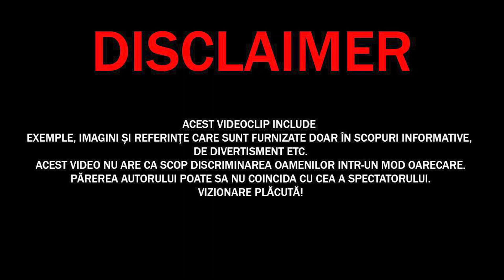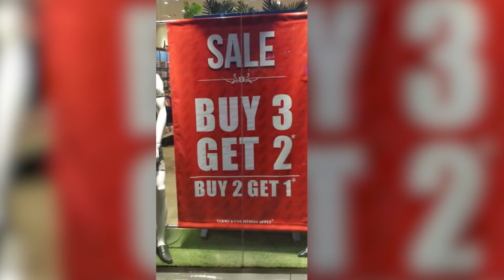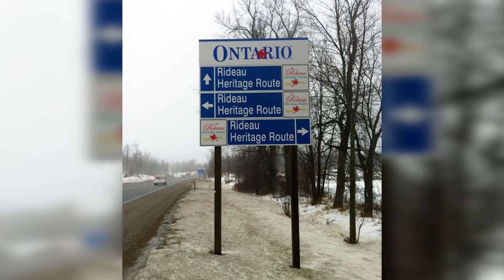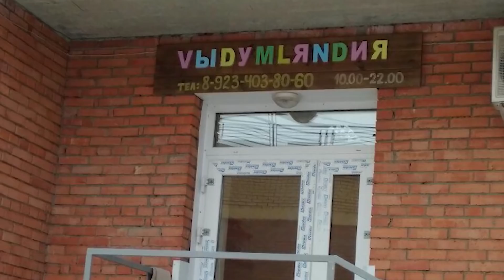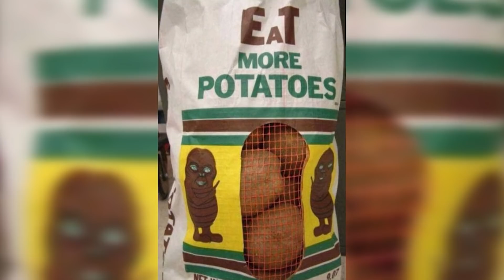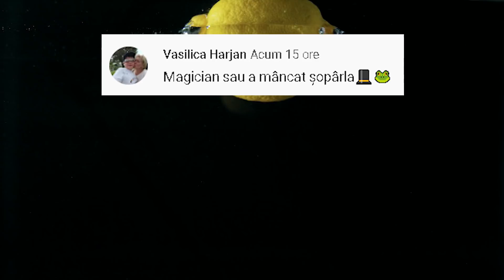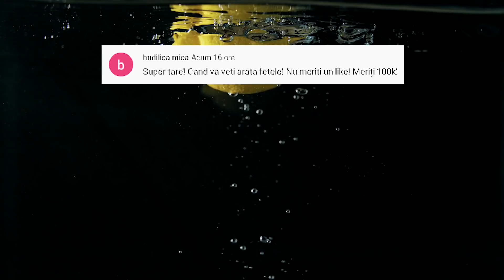TOP Cele Mai AMUZANTE Greseli Ale Designerilor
✓LIME CHANNEL➔
Surse De Inspiratie: Google, Wikipedia, Youtube, Facebook, OK.